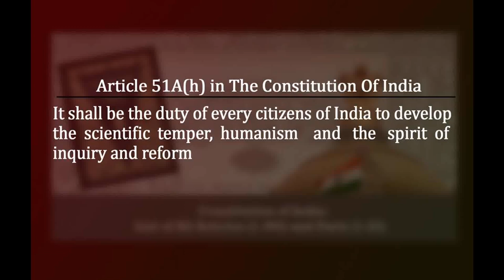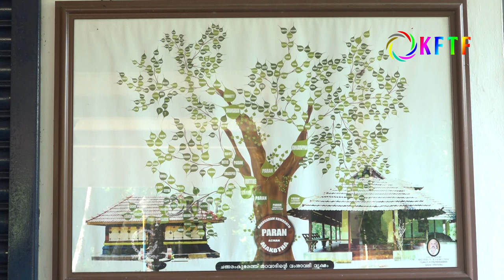മിതവാദി സി കൃഷ്ണൻ വക്കീലും കേരളനവോത്ഥാനവും | Dr Ajay Sekher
Mitavadi C Krishnan was a leading disciple of Narayanaguru from Malabar. He is renowned after his journal and news daily Mitavadi. He is a pioneer of the press and initiated the Neo Buddhist movement in Kerala along with Sahodaran and C V Kunjiraman in 1920s. He was also one of the founding editors of the first rationalist journal in Kerala Yuktivadi.